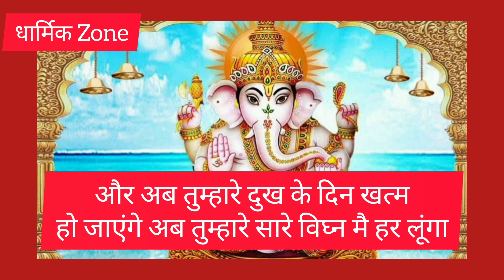गणेश जी का अति आवश्यक संदेश ।। तुम्हरा जीवन बदल चुका है 💸💰💯🌸 धन के योग बन रहे है 🚫 Don't Ignore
About This Channel  :
यह एक धार्मिक मोटिवेशनल वीडियो है यह वीडियो लोगो को भगवान से जोड़ने के लिए बनाई गई है और उनके जीवन में भक्ति उत्पन करने के लिए बनाई गई है यह वीडियो उन्हें हौसला देने के लिए बनाई गई है ताकि वे खुशी से अपना जीवन व्यतीत कर सखे और हमेशा मोटिवेटेड रहे इस मै हमारा कोई निजी स्वार्थ नहीं है